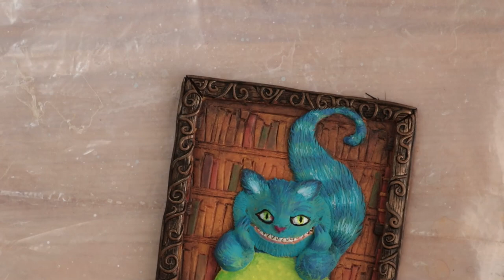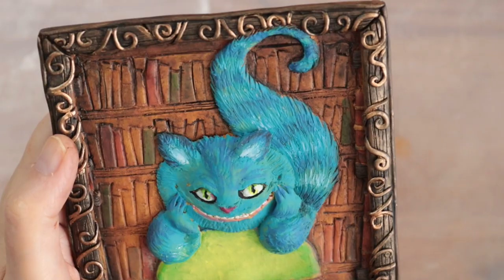The Librarian - making polymer clay relief - time lapse full video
Relief Sculpting with Polymer Clay -" Unitary Authority of Warrington Cat - Formerly Known as Cheshire". From the Thursday Next books, by Jasper Fforde .
Polymer clay and acrylic paints.

00:00 Polymer clay
14:18 Painting
22:25 Final touches